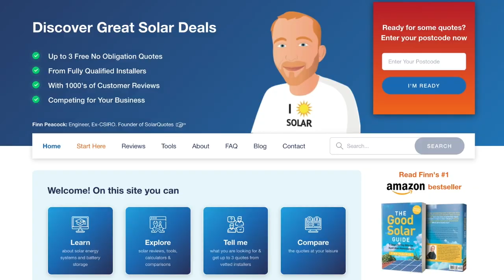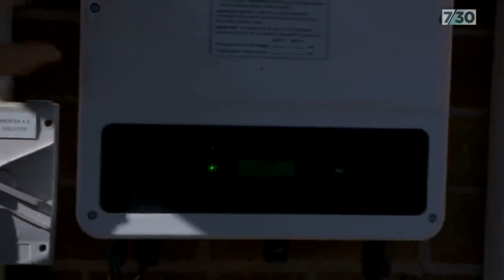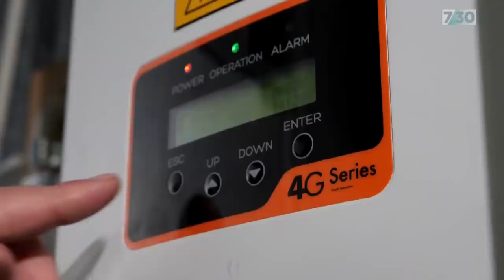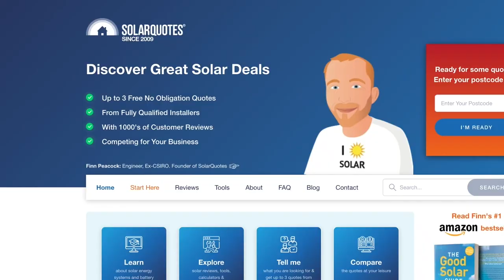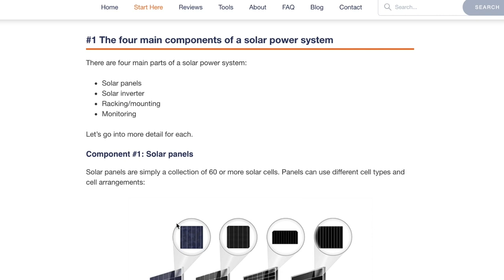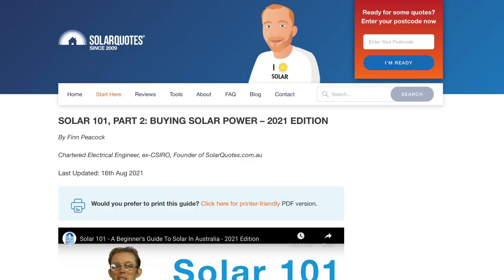How The Government Could Fix Crap Solar Tomorrow (If It Wanted To)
Prompted by the ABC 7.30 Report's story on dodgy solar,  SolarQuotes Founder Finn Peacock and blogger Ronald Brakels reveal the one simple fix needed to weed out crap solar installations in Australia.

Established in 2009, makes it quick and easy for Australians to source quotes for solar power systems from pre-vetted installers and valuable information on solar panels, inverters, batteries, energy efficiency and more!

United we stand for better solar. Fiercely defiant and independent.